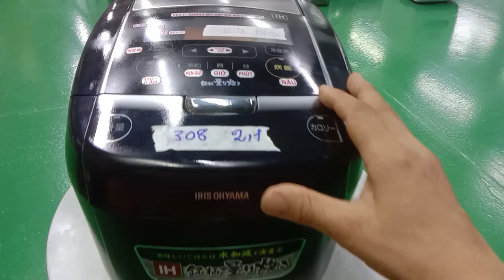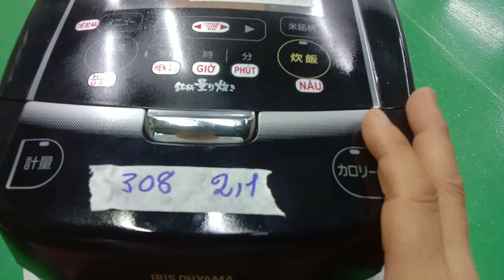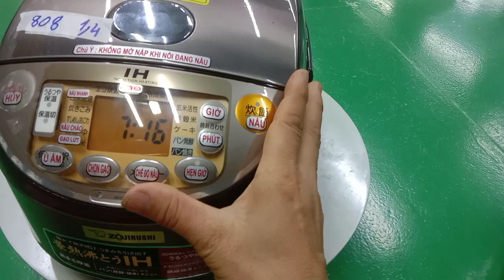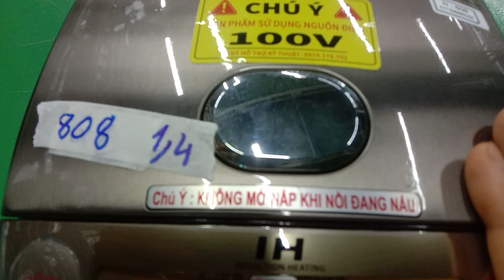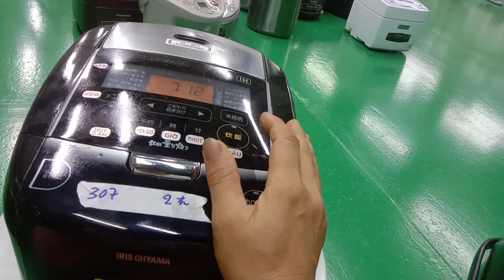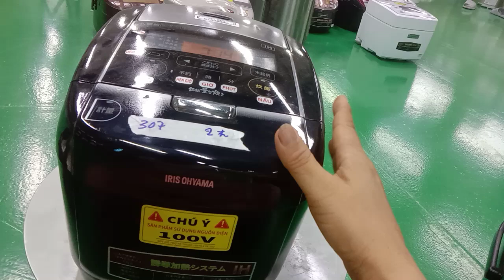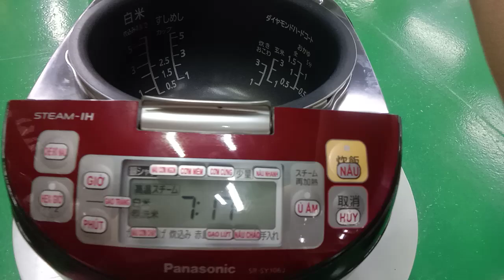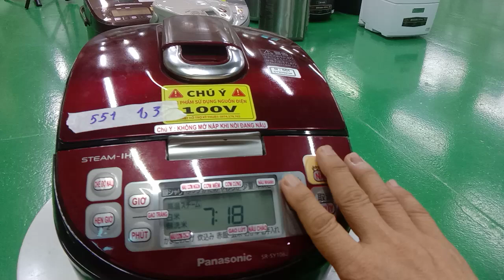nổi cơm điện nội địa nhật giá yêu thương ai nhu cầu liên hệ 0336.148.716